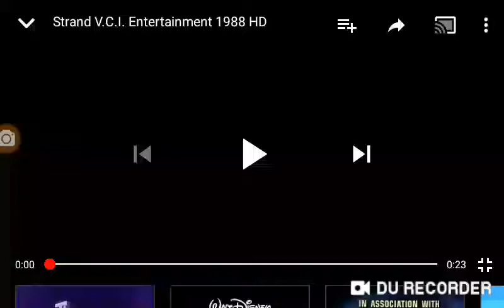Caravana Fast Food Entertainment 1988 HD